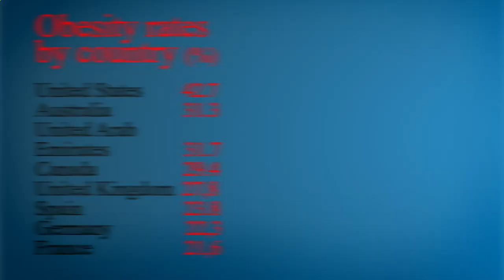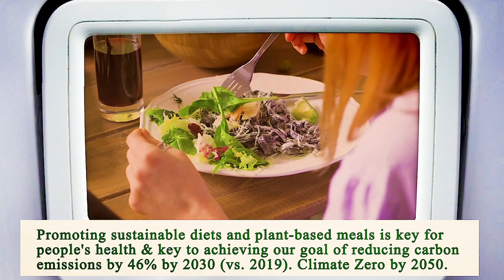Close to Me Restaurant - Close to Me Restaurants - Manhattan 10024 NY, New York County, New York, US